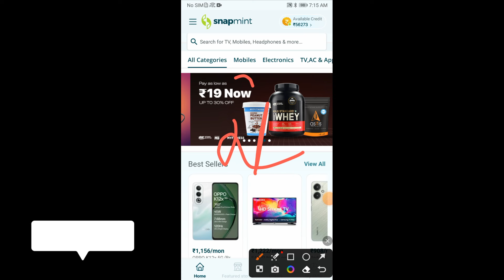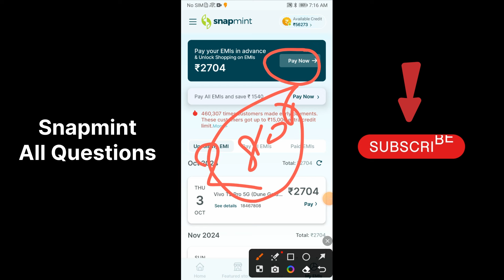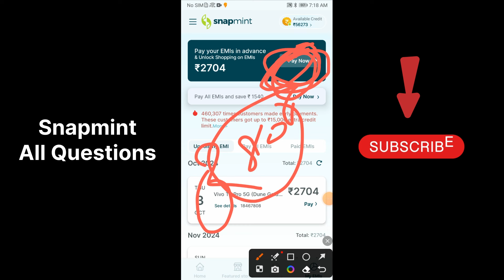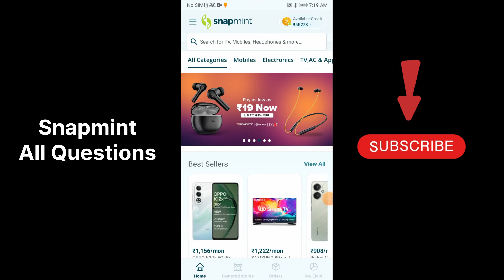Snapmint EMI BOUNCE | Repayment नहीं किया तो किया होगा | Snapmint EMI in Hindi | How To Pay EMI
Refer Code.

2 App link Use my Special Code ZCFCDHHF to sign up
3 App link

New loan app link 👇

100 रू Cashback Hello Friend, Are you in urgent need of money? Quick loan for you in minutes from True Balance!

New Video.

100% Safe

            { ASHVANI KUMAR }